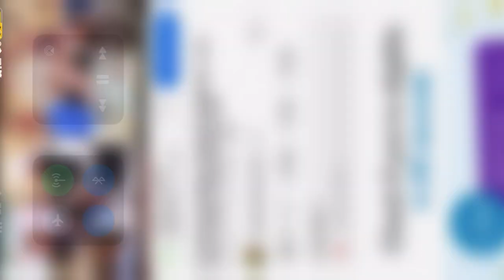Al JANNAT charity dinner peer syed mazhar Hussain shah slap on